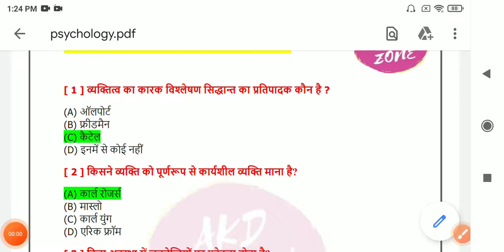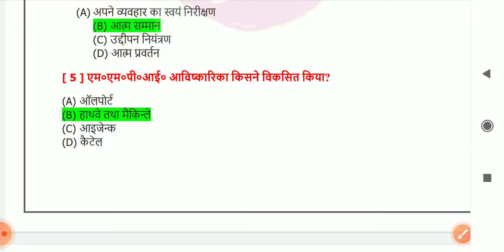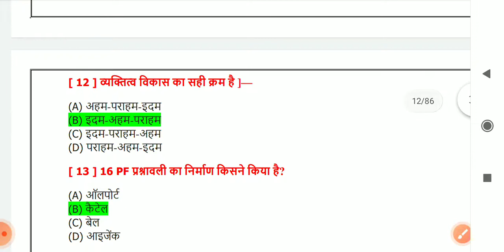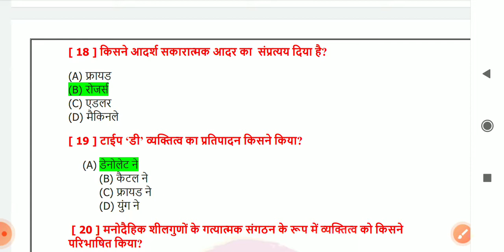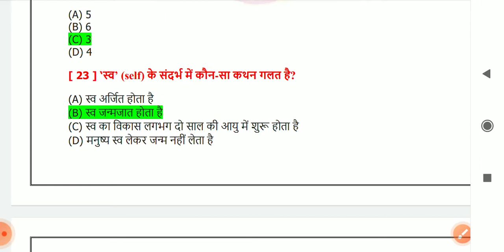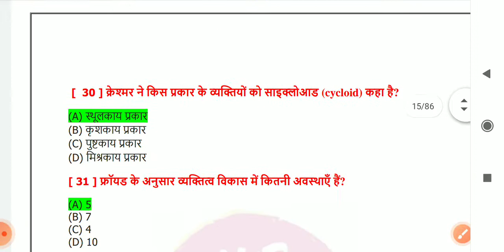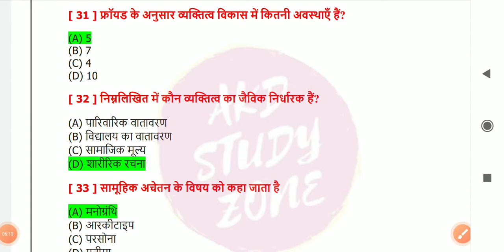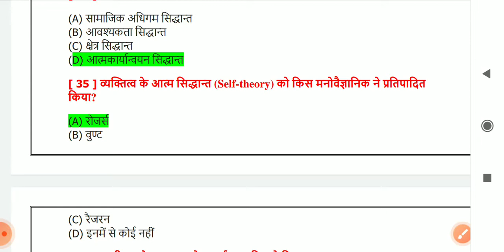HPTET_CTET Psychology MCQ's Chapter-2 आत्म एवं व्यक्तित्व, Part-1